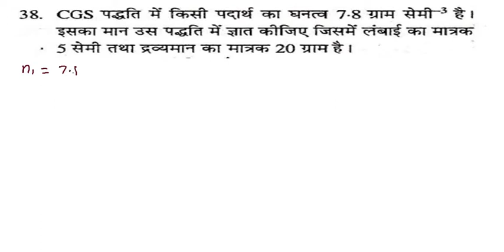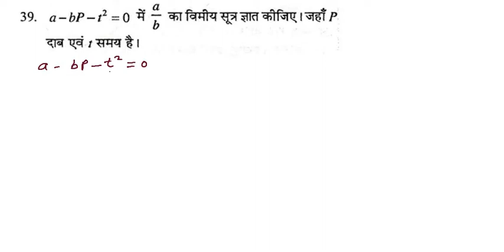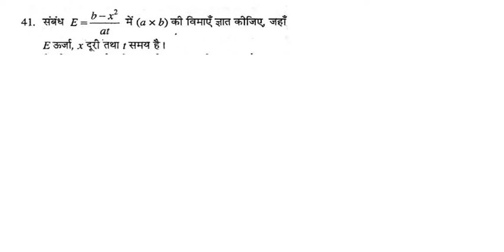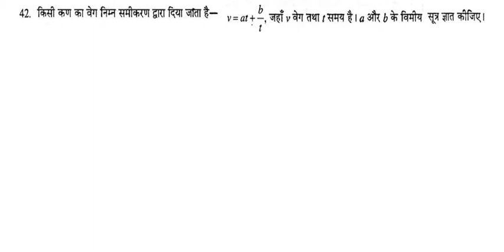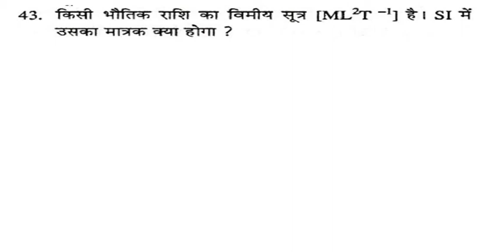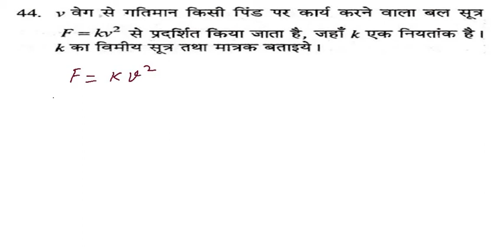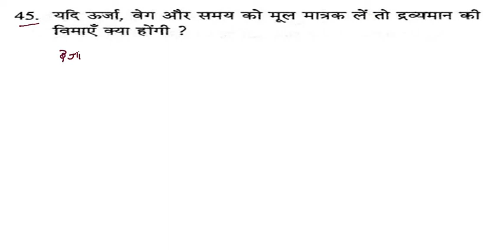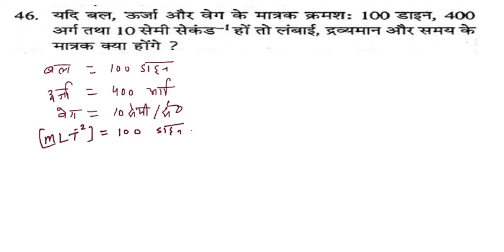कक्षा 11 भौतिक भौतिक जगत एवं मापन भाग=7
इस वीडियो में विभिन्न नेताओं को कि विमान को ज्ञात करना बताया है साथ ही नई दिमाग के रूप में राशियों की विमा ज्ञात करना बताया गया है